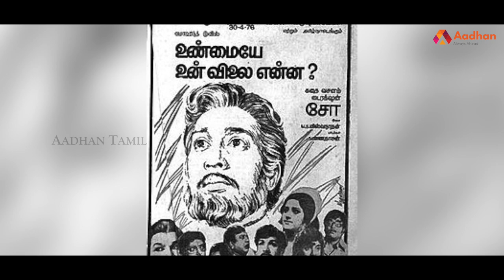சோ. ராமசாமியின் கதை | பிரபலங்களின் கதை | Episode 76